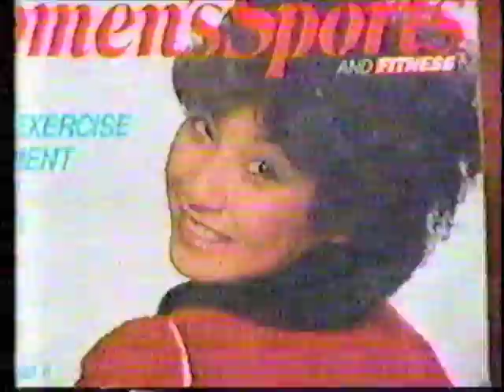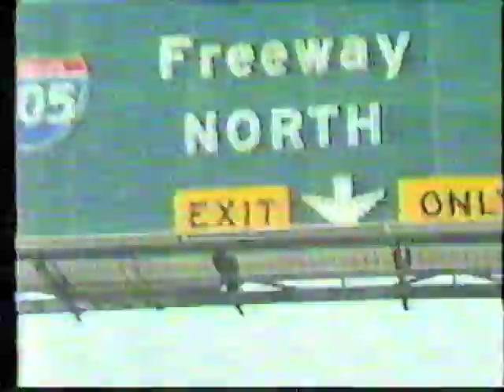1985 ISU World Figure Skating Championships - Ice Dance and Ladies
Tokyo, JPN

Ice Dance:
Natalia Bestemianova & Andrei Bukin, URS
Marina Klimova & Sergei Ponomarenko, URS
Judy Blumberg & Michael Siebert, USA

Ladies:
Kira Ivanova, URS
Debi Thomas, USA
Katarina Witt, GDR
Tiffany Chin, USA

Commentators: John Tesh, Scott Hamilton, John "Misha" Petkevich.